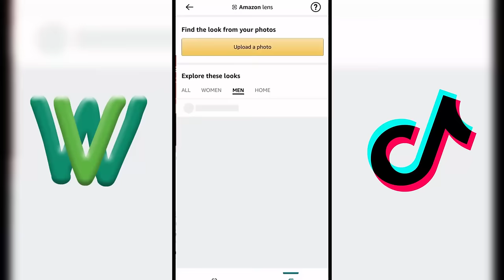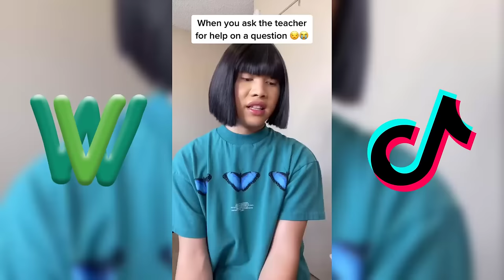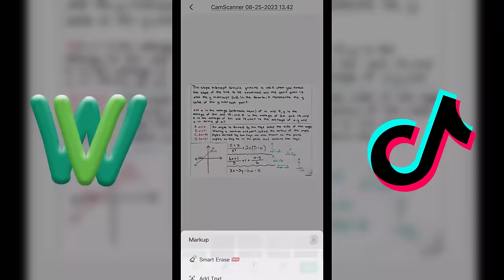*2 HOUR* Lourd Asprec TikTok 2023 | Funny Lourd Asprec TikTok Compilation 2022-2023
Whether you're a Lourd Asprec fan or not, this compilation is a must watch! It'll make you laugh, and that's what matters most!
His most popular tiktoks Lourd Asprec how about that, school tiktoks and many more.